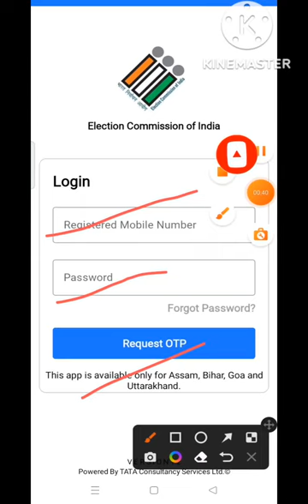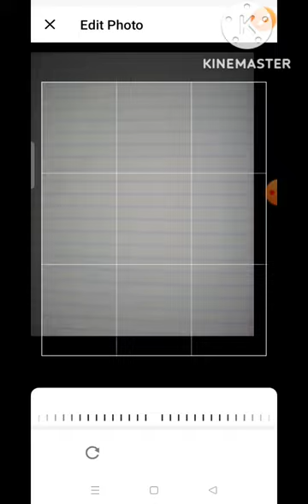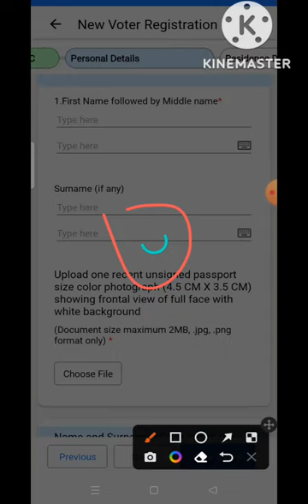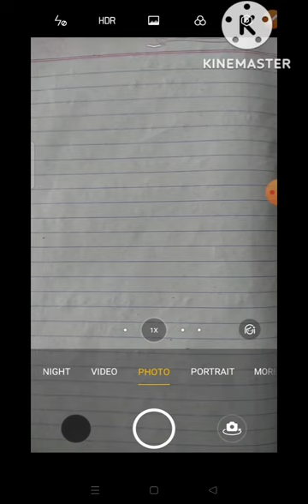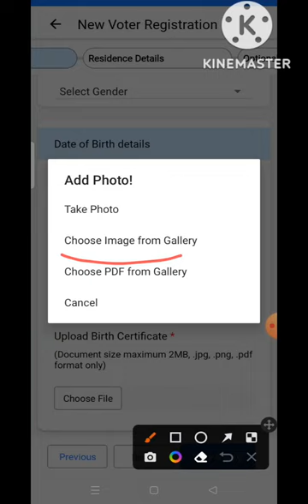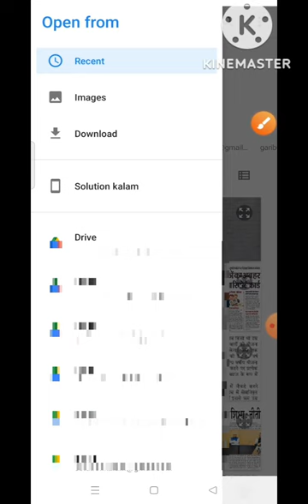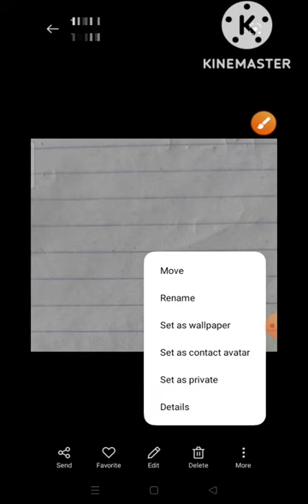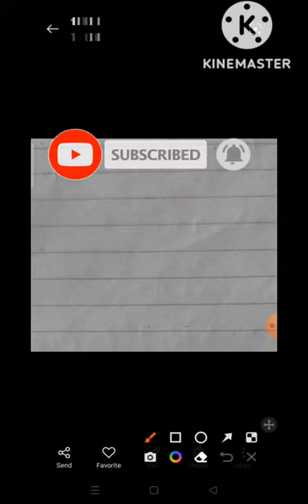blo app photo। garuda app photo upload। blo app new version। garuda app me photo crop kaise kare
Garuda app new version Manual password:
Eci@1234

About this Video:- Dosto is video me Maine aapko garuda app new version se form 6 me photo upload kaise kare kaise bharne ki jankari diya h ummid hai aapko ye video pasand aaya hoga

Tag for Reference:
age declaration new rules, form 6 photo crop kaise kare, garuda app form 6 photo upload kaise kare, garuda app photo size kaise kam kare
garuda app new version se online kaise kare , blo app new version, blo app
photo ke size ko kaise kam kare